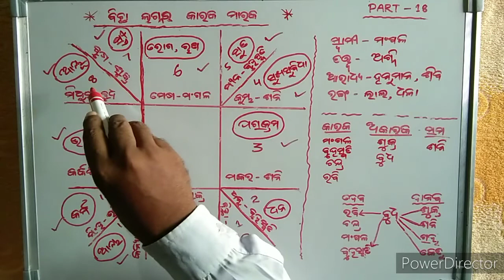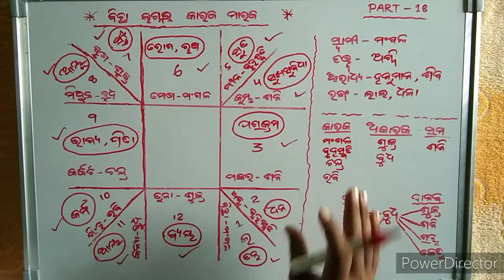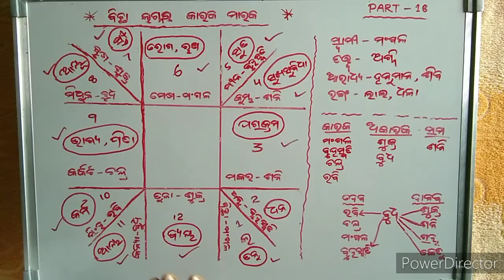ବିଛା ଲଗ୍ନର କାରକ ମାରକ ବିଚାର PART - 18